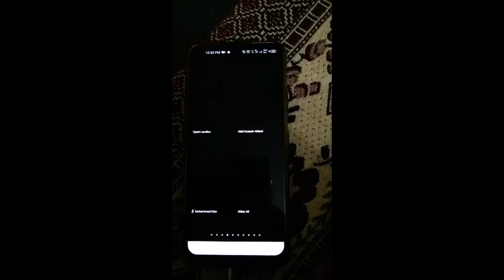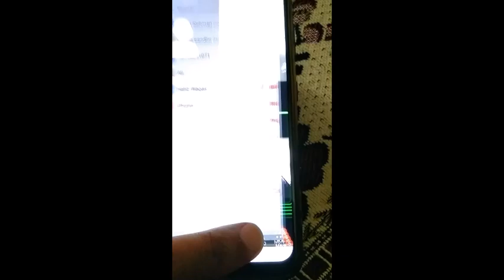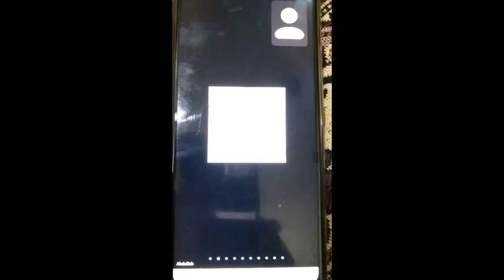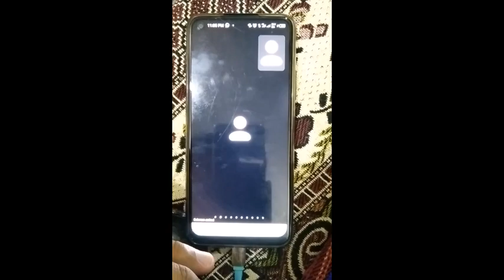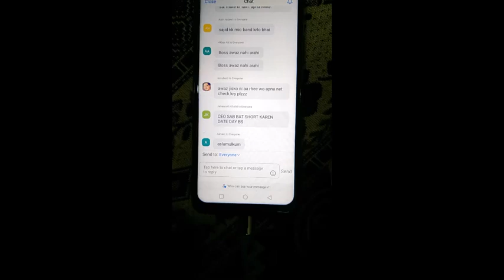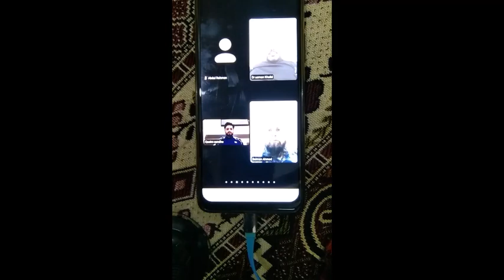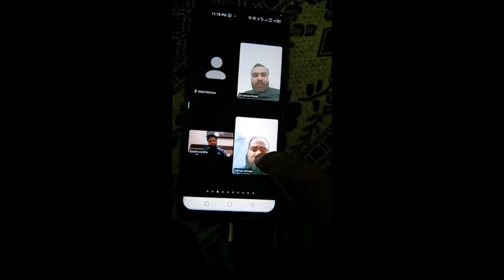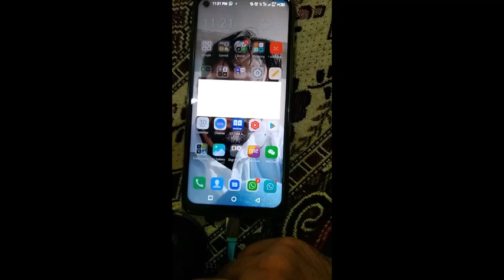Q-World | Networld Trading | 3 Genius ZOOM MEETING COMPLETE on 1st February 2022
ZOOM MEETING COMPLETE by Qasim Sindhu. THE CEO of Q world.

Channel Links:
What's App Group: